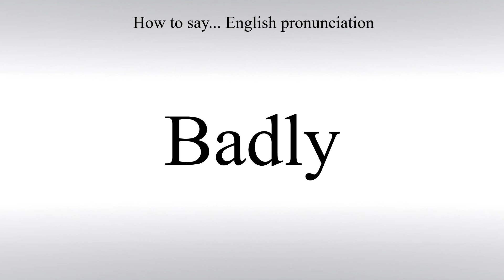How To Pronounce Badly - How To Say: American pronunciation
Learn how to correctly say Badly in English with Free Pronunciation Tutorials. How To Pronounce. American pronunciation.